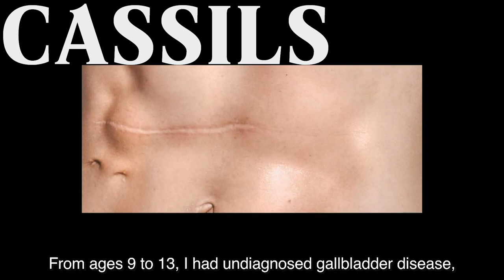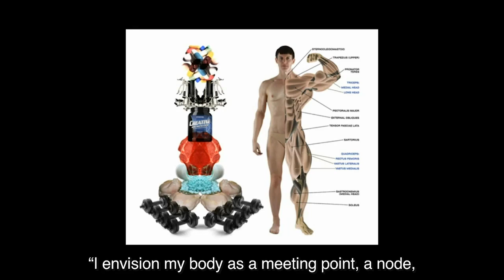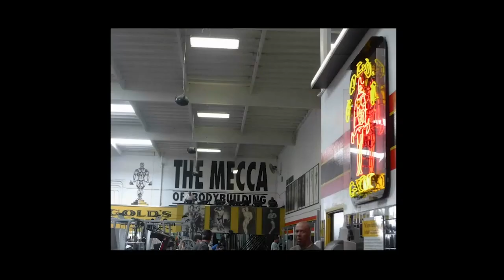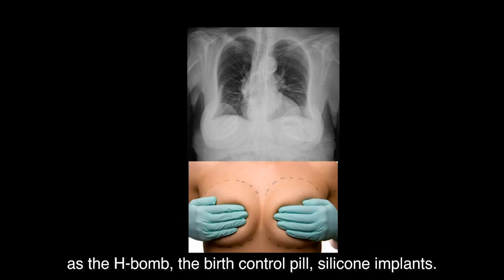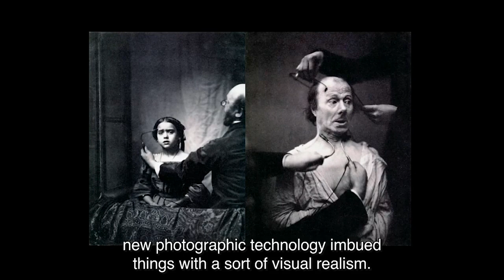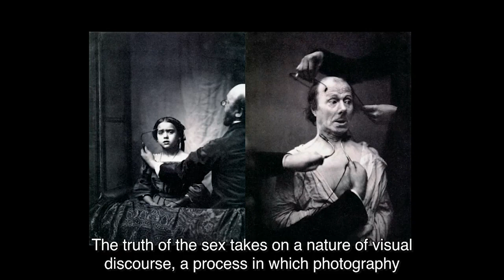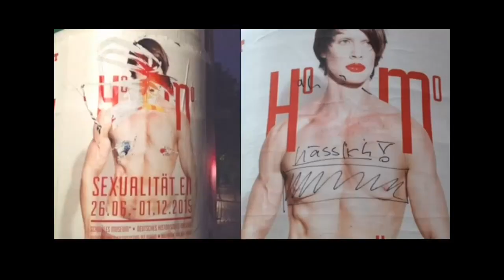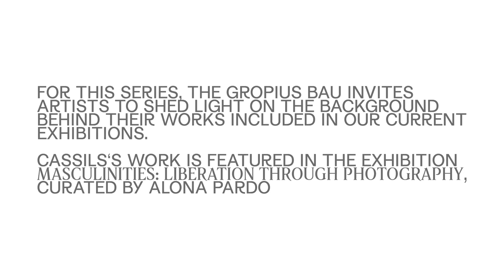Behind the Screen: Cassils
For the online series “Behind the Screen”, the Gropius Bau invites artists to shed light on the background behind their works included in our current exhibitions. The series kicks off with a video lecture by transmasculine performance artist and bodybuilder Cassils, whose work “Time Lapse” (2011) is part of our show “Masculinities: Liberation through Photography”. Revisiting their body transformation shown in “Time Lapse”, Cassils touches upon their experiences with illness, workout regimes, medical history and trans representation.